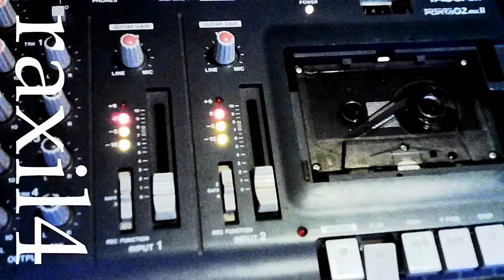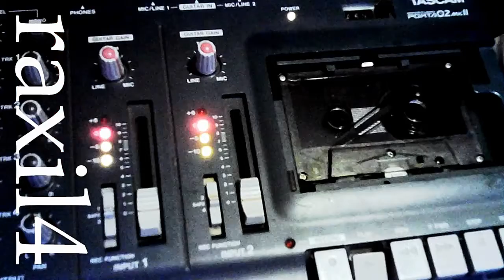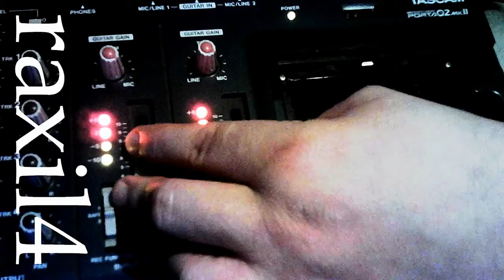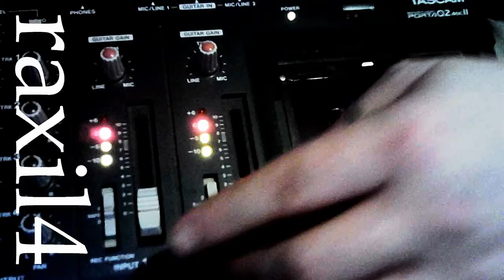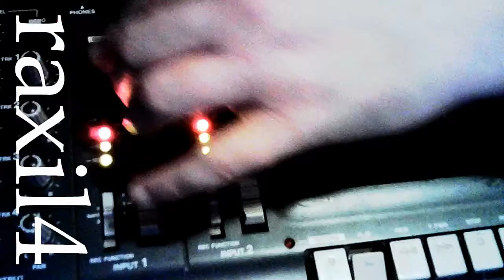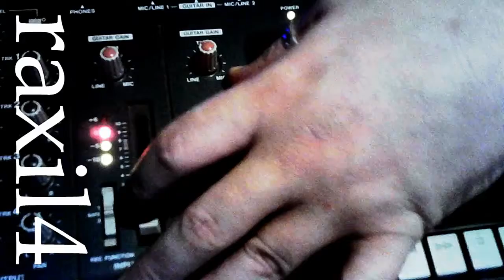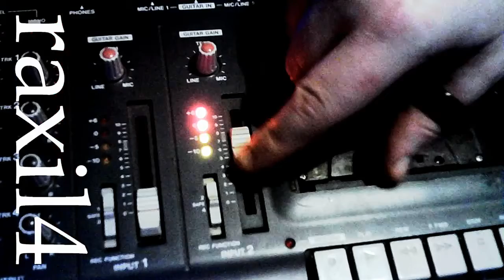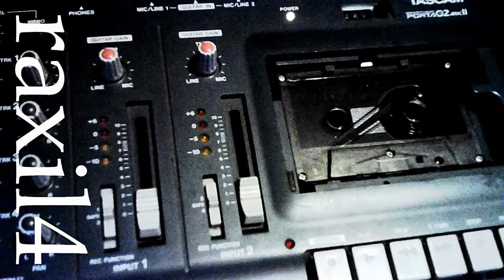raxil4 - Oppenheimer: 16/06/20